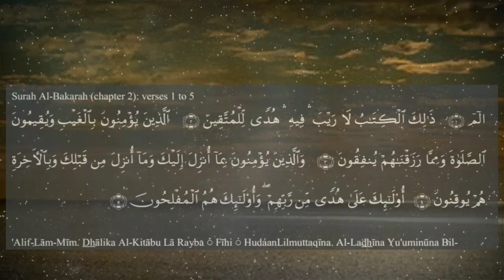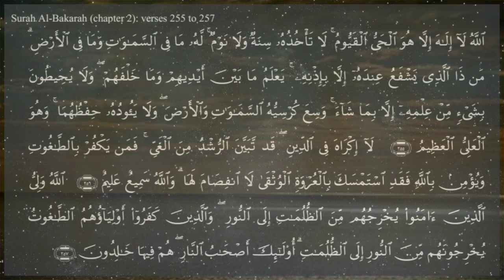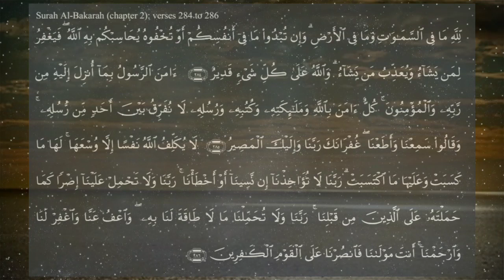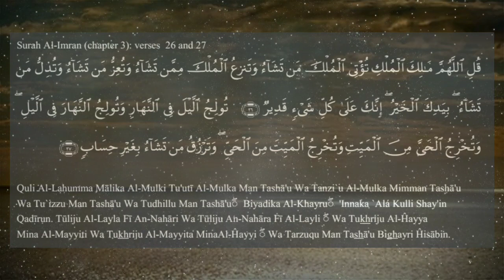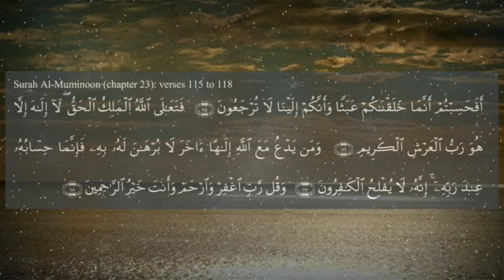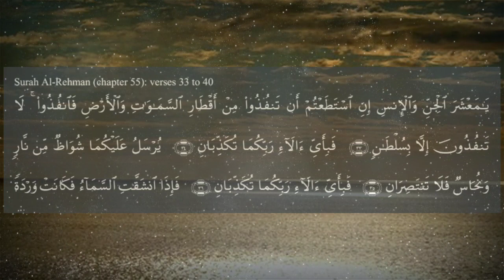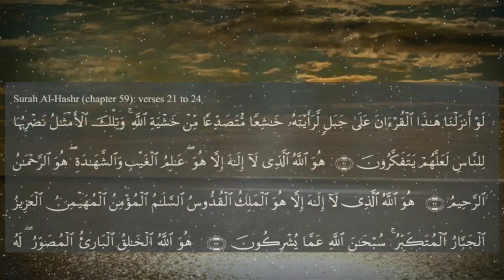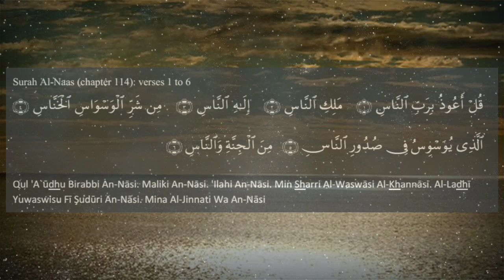Manzil Qurani Ayat | Manzil Arabic In HD|جادو جنات اور نظر بد سے حفاظت کا خاص عملProtection Magic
Assalam O Alaikum bhaio aur behno umeed karte hain ke ap sab khairiat sy hon gy aur khushhal zindgi guzar rahy hon gy hamary bahut sy bhaio aur behno ny jinnat sy nijat ka kaha hi ke koi dua batain to aj ap ko manzil suna rahy hain in this video you can watch manzil Qurani Ayat | Manzil Arabic In HD | جادو جنات اور نظر  بد سے حفاظت کا خاص عمل | Protection Magic present by Sunehre alfaz

Released Date:28-January-2021(Thursday)
Editor: Sunehre Alfaz Team
Back Music: Sad Flute tone
Label: Sunehre Alfaz
Production: Sunehre Alfaz
Uploaded By: Sunehre Alfaz (Youtube Channel)